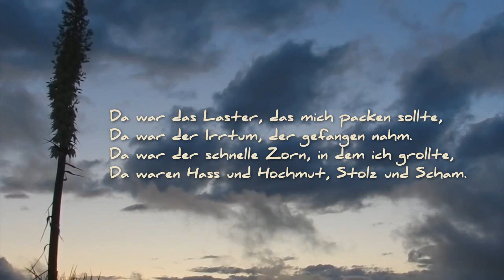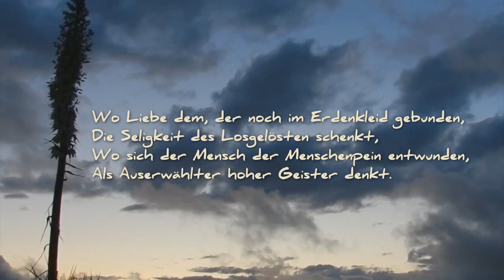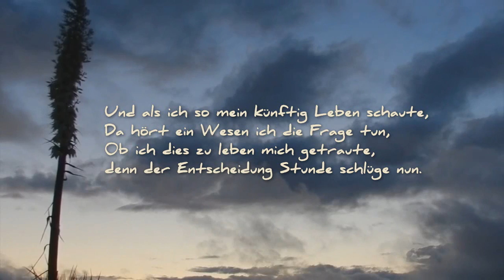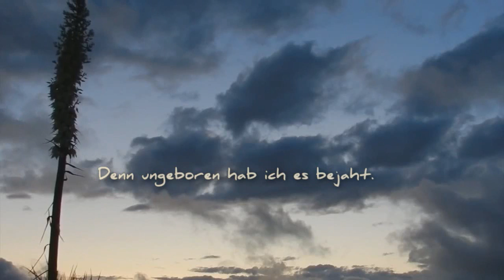Hermann Hesse: Das Leben, das ich selbst gewählt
Gedicht mit Text und Musik